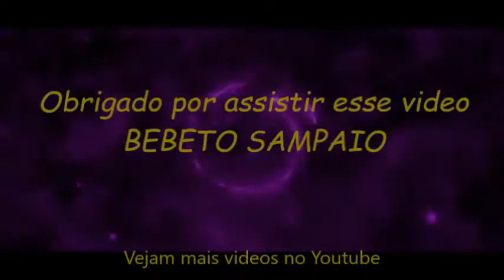DANÇA DE SALAO BEBETO SAMPAIO APRESENTAÇAO NO SOCIAL RAMOS CLUB MILONGA